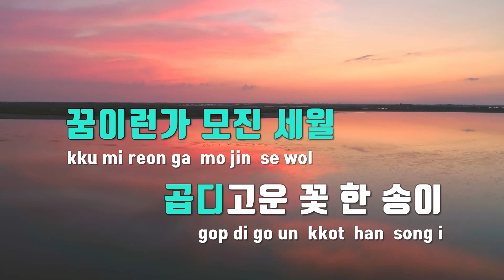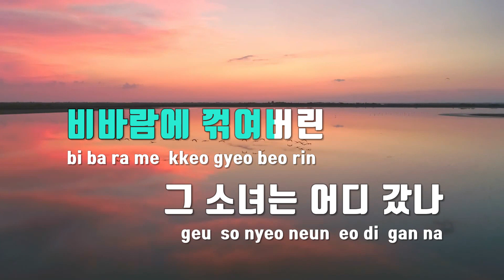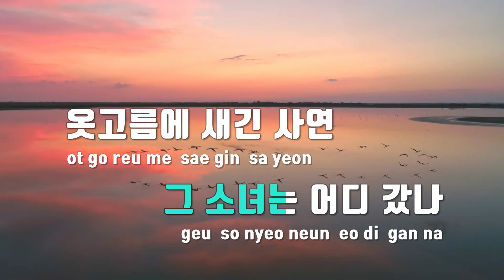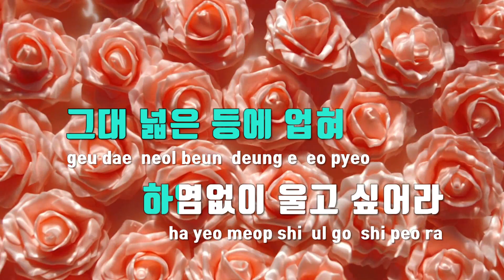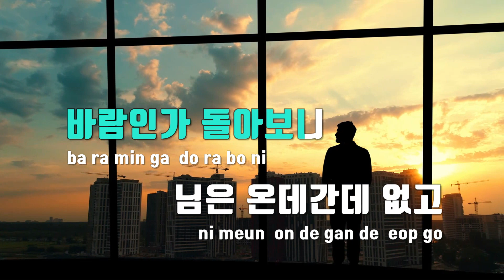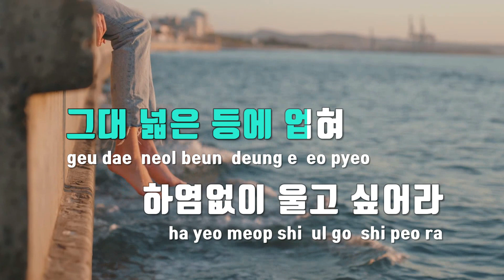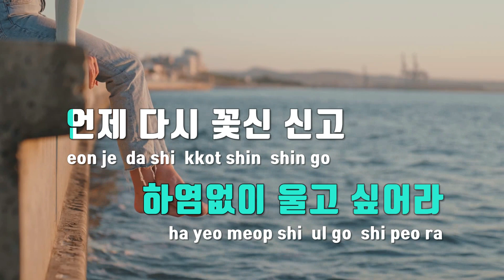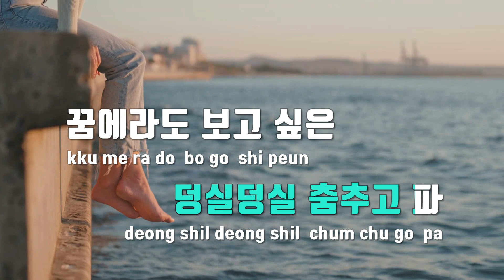[TJ노래방] 꽃신 - 민수현 / TJ Karaoke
꽃신  --  민수현